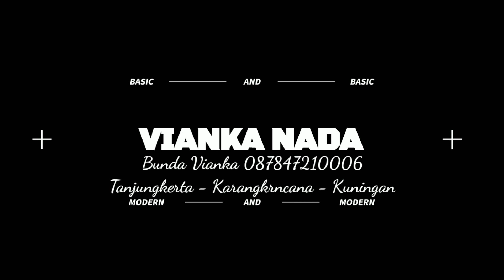VIANKA NADA DAUN HIRIS DEWI RAHMAWATI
VIANKA NADA
Tanjungkerta - Karangkancana - Kuningan

AS PRODUCTIONS
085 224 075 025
Sedong Kidul - Sedong - Cirebon